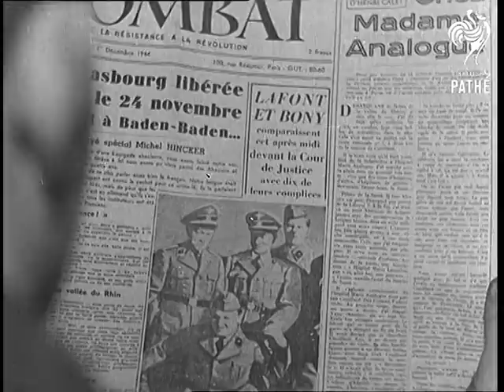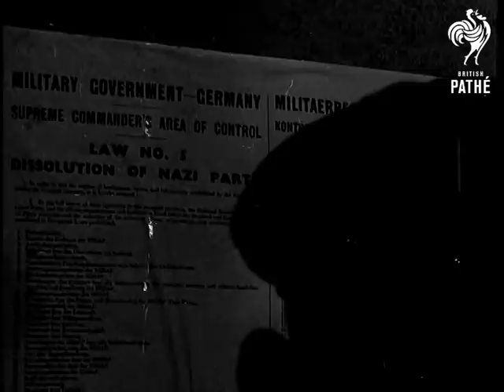Men Out Of Cages (1945)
Full title reads: "MEN OUT OF CAGES".

Germany. General scenes of enthusiasm in Stalag XI B when POW's are released. Closer shots of groups of British prisoners of war cheering and waving. Several close up shots of the freed prisoners. Various shots of the POW's being released in Stalag 357. Various shots of the POW's of Oflag 79 (officers prison) being freed. German General Karl Veith, Commander of Brunswick Garrison is captured.

Close up shots of typical German civilians in Schweinfurt. Close up shots of German Hitler Youth. General views of components of the ball bearing industry of Schweinfurt. Close up shot of ball bearings.

Close up shot of the recovered German gold reserve in salt mine at Moerkers. Close up shots of the paintings and art treasures from Paris Louvre - also found hidden there.

France. Various shots of the French collaborators being rounded up in Paris. French crowds hired by the Gestapo attacking allied POW's. Vichy French collaborators Lafont and Bony on trial. Lafont and Bony facing the firing squad - they die.

Germany. Several shots of huge stack of firearms, binoculars, swords etc. lying on the streets of Berlin. People are handing over all the paraphernalia of war.

Britain. Britain's Prime Minster Winston Churchill speaking in Bristol, Avon. He says: "We have the Japanese to finish. We have to stand absolutely with our great American allies and pay off at the other end of the world, debts as heavy as ever we inflicted on her and I shall have to ask you - or whoever stands in my place - and whoever it be I shall support him - we shall have to ask you whatever the matter however the matter may go we shall have to ask you for a new ...a new lead forward, a new lift of soul and body in order that this second heavy war for which we have suffered too much insults and injury, the war against Japan will also be brought without undue delay to a conclusion all together free from any doubt".

 FILM ID:1151.18